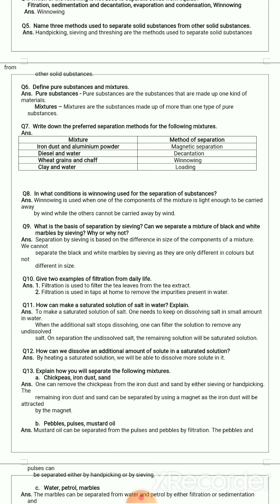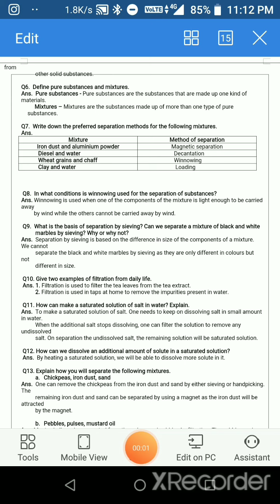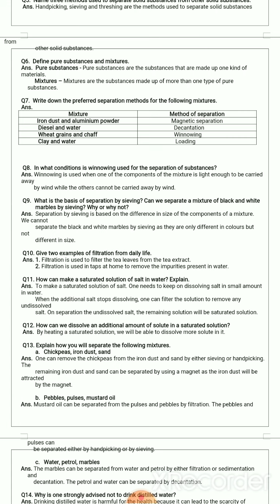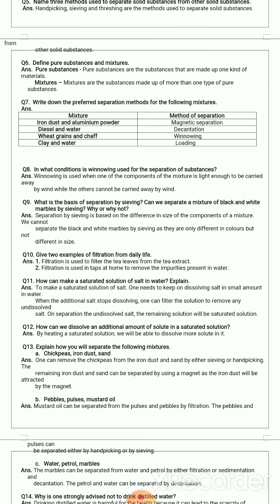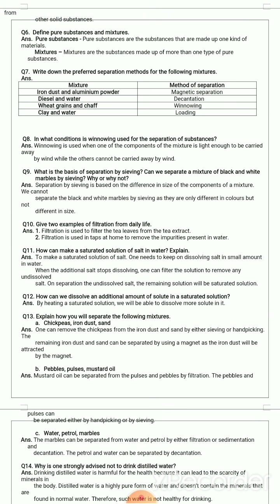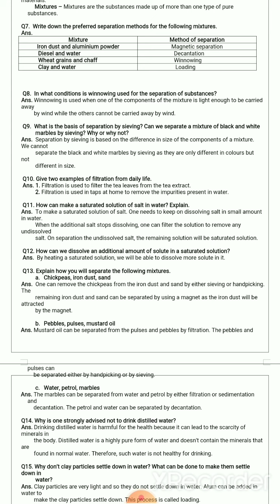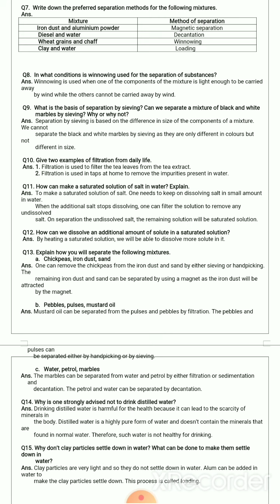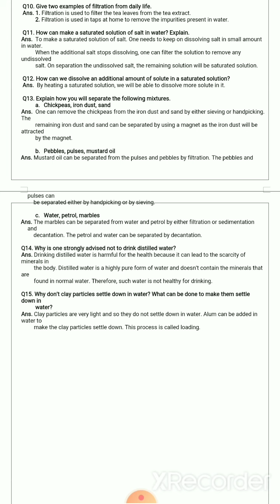Ch-9 ( The Dynamics of separation )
Observation que/ans